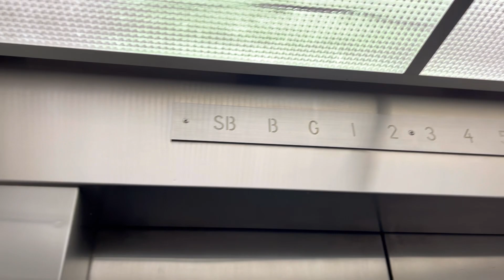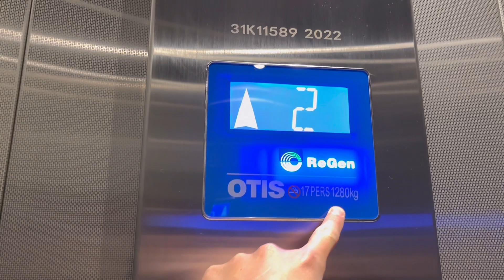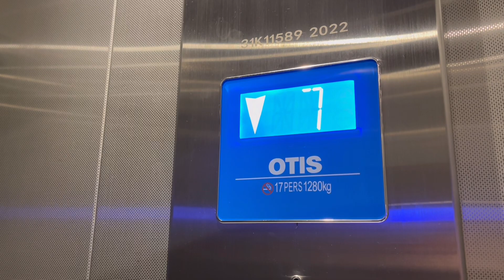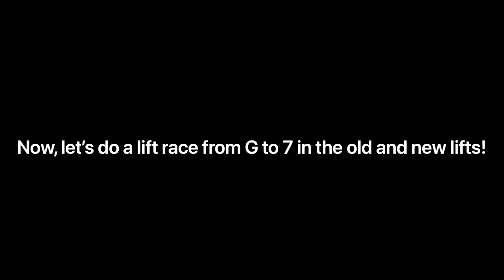New vs Old! 1963 Otis Traction and Otis Gen2 MRL Traction lifts at 201 Wickham Terrace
Old lift: Otis Autotronic installed 1963
New Lift: Otis Gen2 Regen installed 2022
Filmed: 8th August, 2022